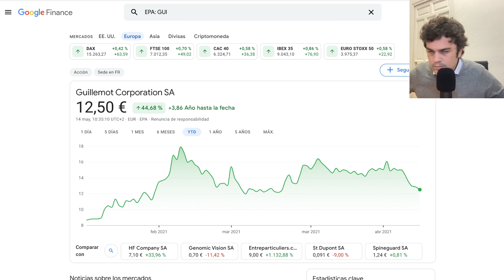❌ Sabes que GUILLEMOT puede valer 0 ⚡️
Ay ay ay, qué poca paciencia tenemos a veces.
Ay ay ay. Es que queremos comprar acciones y que la cotización nunca esté por debajo. O bueno, estar por debajo unos días, pero que no caiga mucho y luego que suba rápido y mucho.
En serio, ten en cuenta que mañana Guillemot o cualquier empresa de tu cartera, o de las que yo comento (por concretar), pueden valer cero por mil motivos. Si no estás dispuestos a que te ocurra esto, no inviertas. A partir de ahí, ya se pueden mirar los mercados desde otra perspectiva. O eso creo.